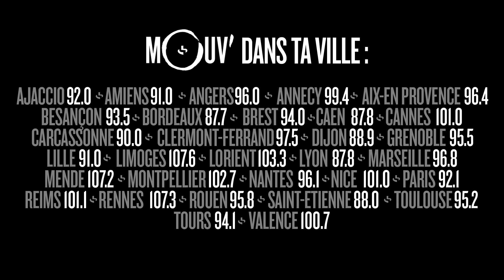SNIPER : Los Amores avec Gianni !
Invité de Good Morning Cefran le 18 novembre 2016, les membres de Sniper se sont prêtés au jeu de Los Amores (version mexicaine des Zamours) avec Gianni !
Dans "Le coup de Gianni", les invités  ne savent jamais ce qu'il va se passer, mais ils savent toujours qu'il va se passer quelque chose.